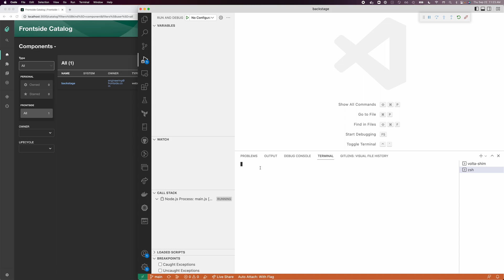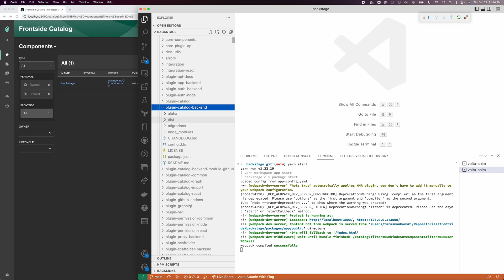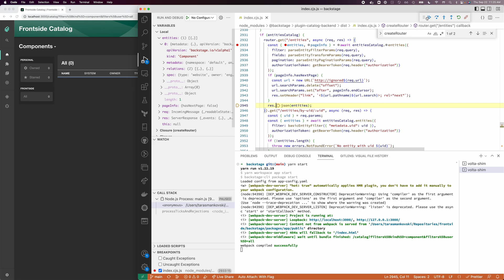Debugging Backstage Backend with VSCode Node Debugger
In this video, I show how to use VSCode Node Debugger to debug the Backstage Backend Node.js process. It allows you to inspect the requests made to the Backstage Catalog to see what is going in and out.